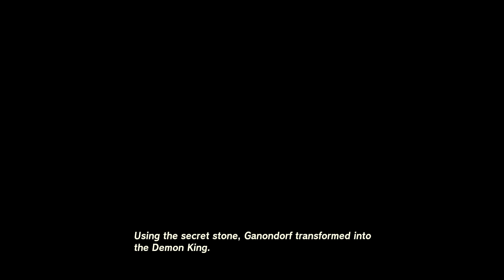All Dragon Tear Cinematics for Tears of the Kingdom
These are all the Dragon Tear cinematics for TheLegendofZelda TearsoftheKingdom. No commentary just cinematics. Enjoy!

Thank you for all the new follows/subs/likes!

Drop a comment, would love to hear from y'all!

STREAMING DAILY ON Youtube Gaming
MONDAY - FRIDAY
WEEKEND MORNINGS WHEN I CAN